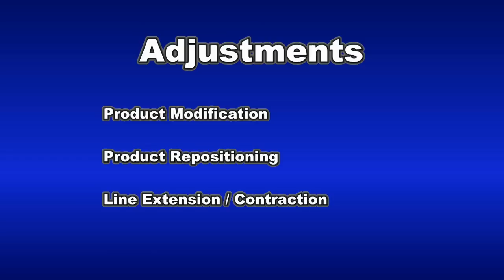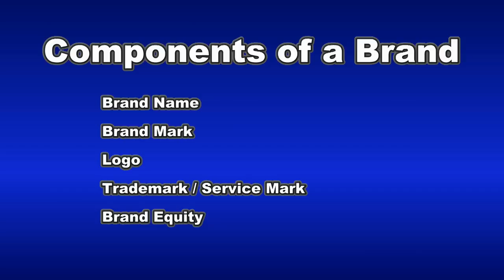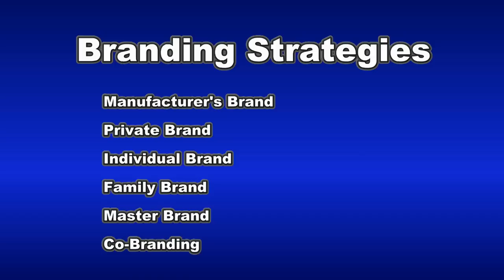Marketing Fundamentals: Topic 10 (reupload)